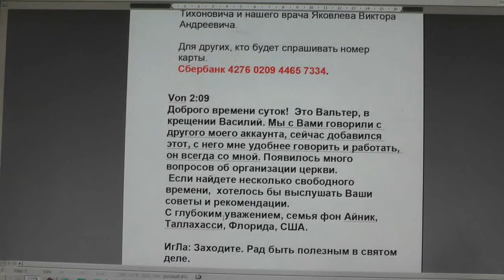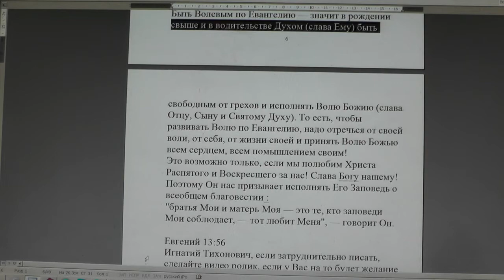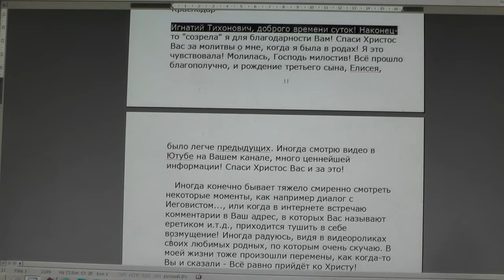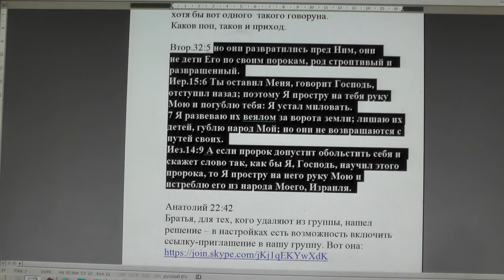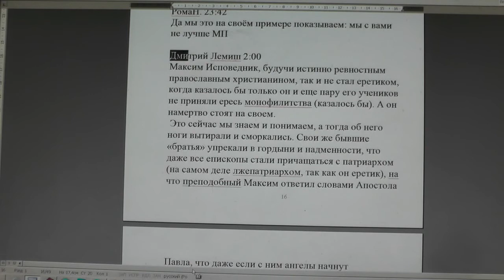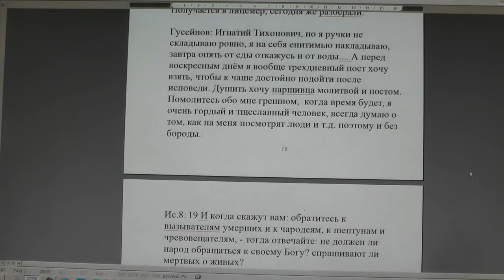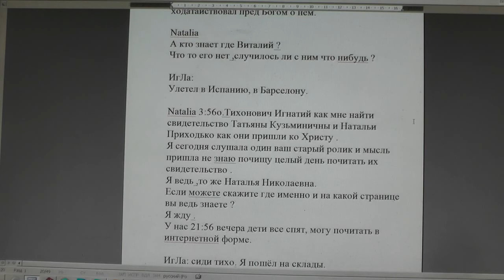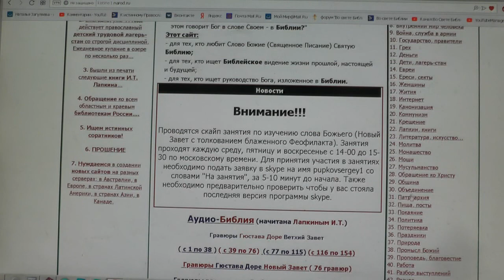№1154. События дня. Пс. 48: 2 Слушайте сие, все народы; внимайте... 13. 02.2019